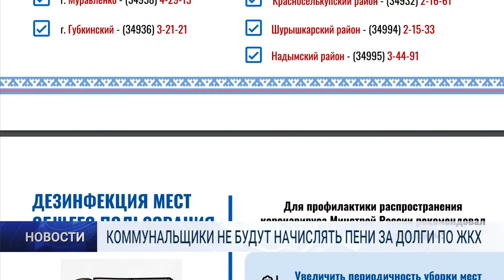КОММУНАЛЬЩИКИ НЕ БУДУТ НАЧИСЛЯТЬ ПЕНИ ЗА ДОЛГИ ПО ЖКХ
Управляющие компании, товарищества собственников жилья и ресурсоснабжающие организации приостановили начисление пеней за просроченную оплату коммунальных услуг, чтобы поддержать граждан, которые не имеют возможности оплачивать жилищно-коммунальные услуги дистанционно.